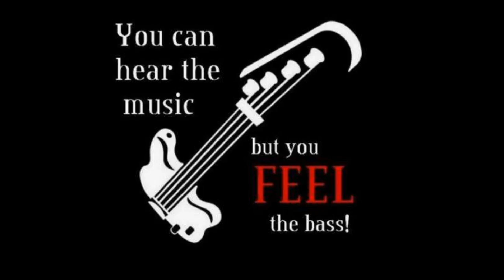Kim Wilde-Just A Feeling-cover